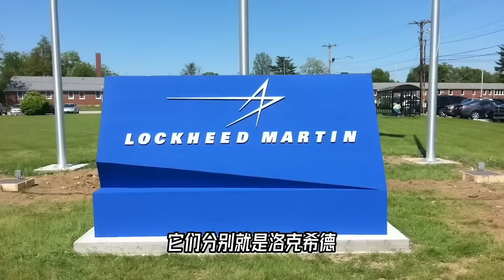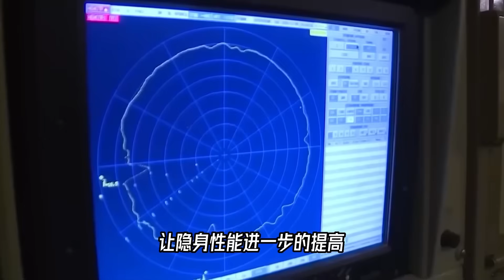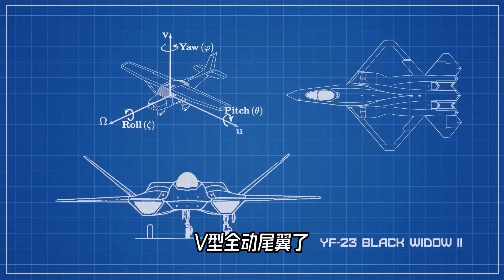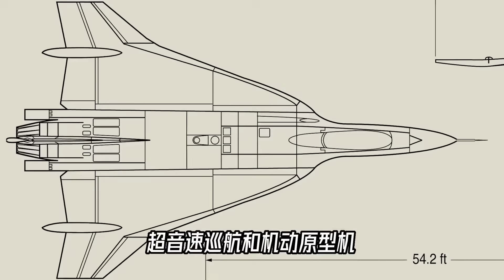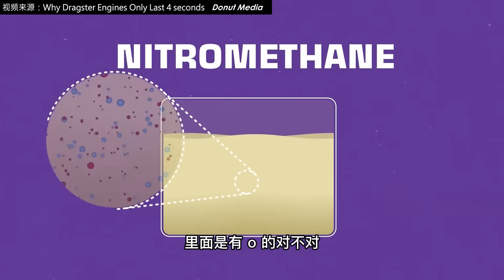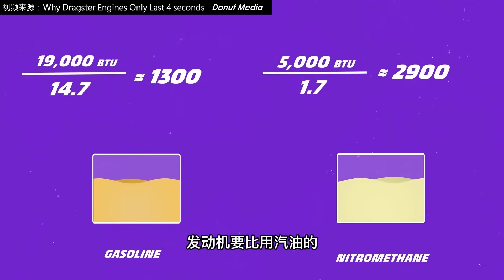YF23，真的是F22的手下败将吗？它到底输在哪？【科学火箭叔】